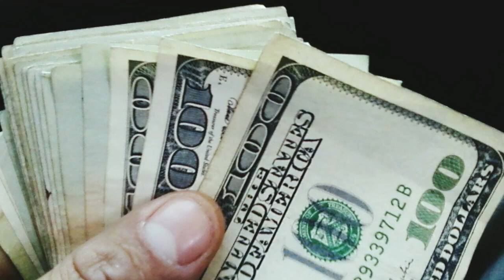కేవలం 4 గంటలు పని చేస్తే జీవితాన్ని మార్చుకునే అద్భుత అవకాశం మీకు దొరుకుతుంది || JOBS